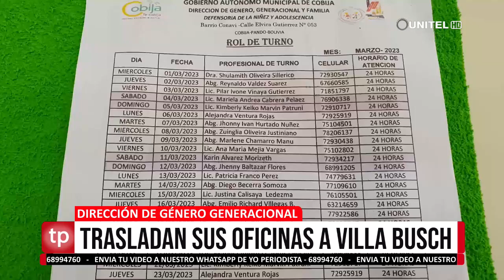PANDO: Diversas repercusiones por el traslado de las oficinas de la dirección de género generacional